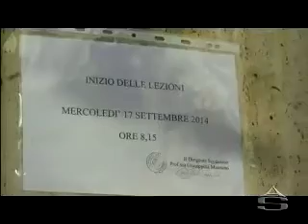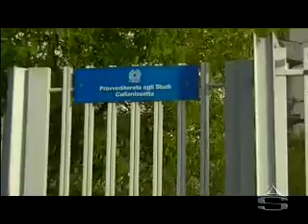"Classi Pollaio" a Caltanissetta. Il sevizio di Alberto Sar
"Classi Pollaio" a Caltanissetta. Il sevizio di Alberto Sardo su Antenna Sicilia